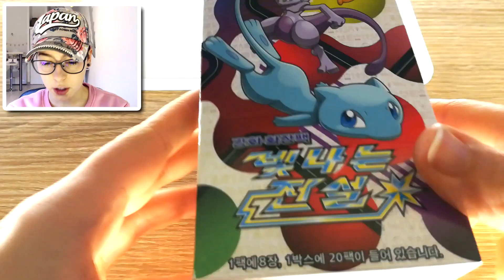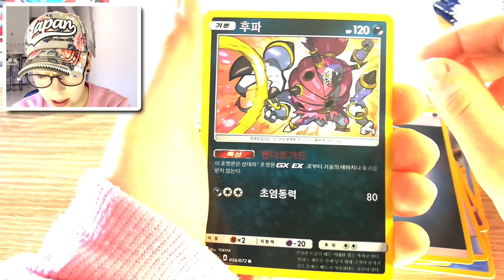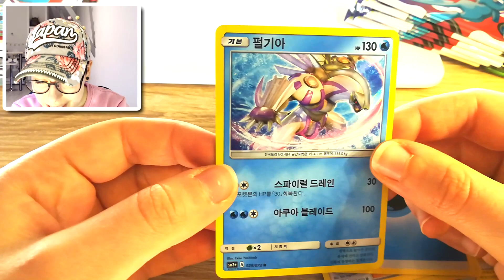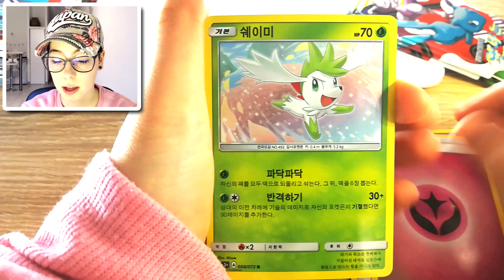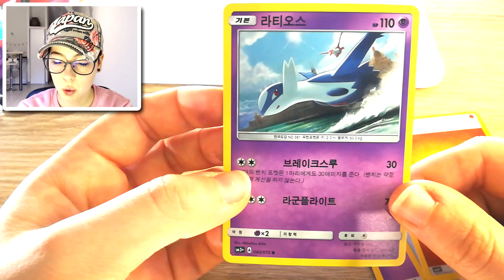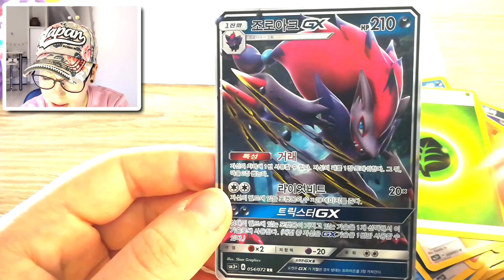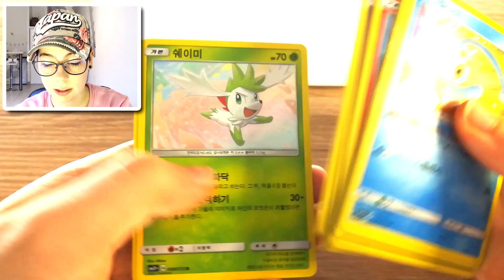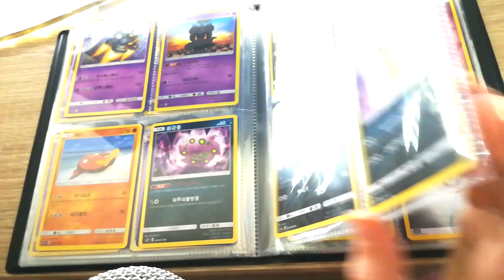UNE PIOCHE INCROYABLE !😍🔥 OUVERTURE DISPLAY POKÉMON LÉGENDES BRILLANTES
On découvre la série Soleil&Lune 3 avec un display coréen entier et des cartes ultra rares de FOLIE !

Bienvenue dans la TeamZ, la communauté des fans de Pokémon foudroyants !⚡️💪

Dans cette vidéo on ouvre ensemble un display coréen de la série Pokémon Soleil et Lune 3, Légendes Brillantes, que vous pouvez entre autre vous procurer sur Amazon via le lien suivant Il y en a également sur le site d'Ebay qui sont souvent moins chers ;) Si vous achetez également l'un de ses displays, n'hésitez pas à me contacter sur Discord, Youtube ou Twitter pour qu'on fasse des échanges pour compléter les quelques cartes communes/peu communes/rares/holo qui nous manqueraient !

👉FAIRE UN DON ✅ Celui-ci sera entièrement utilisé pour améliorer la qualité du contenu sur la chaîne !

―🔥⚡️DÉCOUVRE MES VIDÉOS LES PLUS POPULAIRES⚡️🔥―

📔 L'Encyclopédie Pokémon, pour apprendre pleins de choses sur tes Pokémon favoris !
🔎 Les top, pour découvrir quels sont les choses les plus appréciées dans l'univers Pokémon !

Il y en a encore beaucoup d'autres qui t'attendent sur la chaîne, tu peux découvrir tout ça dans l'onglet "Playlist" 😉

*☆*―*☆*――*☆*――⚙️MON MATÉRIEL⚙️――*☆*――*☆*―*☆*
📺 Boitier de capture Nintendo Switch
💽 Logiciels : Audacity, Sony Vegas Pro 15, StreamLabs OBS, Photoshop

N'hésite pas également à me partager ton avis sur cette vidéo en commentaire😉 A bientôt, Reyna.